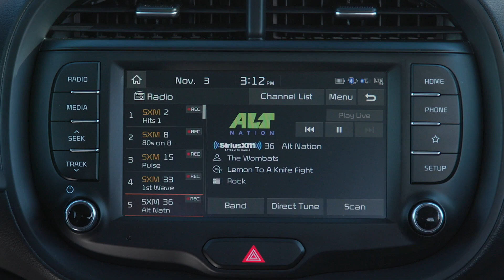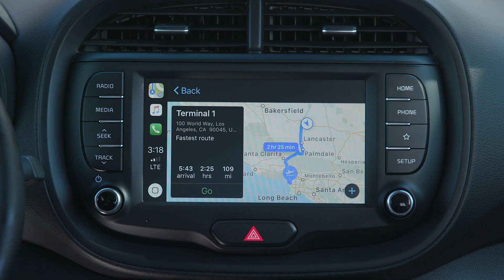2020 Kia Soul X-line Exterior Interior Look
2020 Kia Soul X-line Exterior Interior Look

The Soul has been a massive success since its introduction to the U.S. market, blowing its (now defunct) rivals out of the water and establishing itself as an automotive icon with its fun-loving character and eccentric style,” said Orth Hedrick, executive director of Car Planning and Telematics. “Even with an entirely new generation of competitors now crowding the marketplace, we are confident the all-new Soul will once again prove to be a tough contender given its unparalleled style and impressive level of invigorating technology and customization options.”

Proving the point that “there is a Soul for everyone,” the normally aspirated and optionally turbocharged Soul is available in six trim levels – LX, S, X-Line, GT-Line, EX, “EX Designer Collection” – plus the all-new Soul EV (outlined in a separate press release). Pricing will be available closer to expected on-sale date in the first half of next year.

Design Beyond the Box
While the Soul stays true to its design heritage with its boxy silhouette and confident stance, its newly sculpted lines, cutting-edge details, and technical lighting elements present the most futuristic, youthful and innovative Soul yet.

New exterior design highlights include:

High-tech front headlight configuration with connecting trim piece accentuates width
Slim-design daytime running lights and turn signal indicators
Larger front grille with unique two-tone treatment
Front fenders add volume to clean and smooth surfaces
Roof rack mounting points
Three-dimensional wraparound boomerang-shaped taillights
C-pillars designed to resemble airplane wings
Signature vertical rear window and “Island” stay true to Soul design heritage
Distinctive C-pillar garnish features new “Soul” graphic